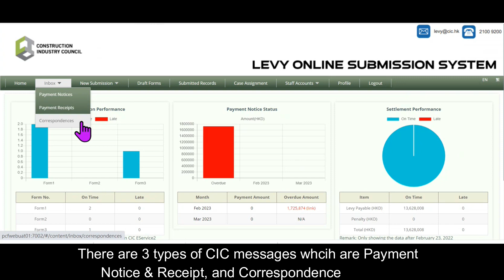E-Services 2.0 Inquiries of Payment Notice/Payment Receipts/Correspondences｜電子服務 2.0 查詢付款通知/付款收據/信件